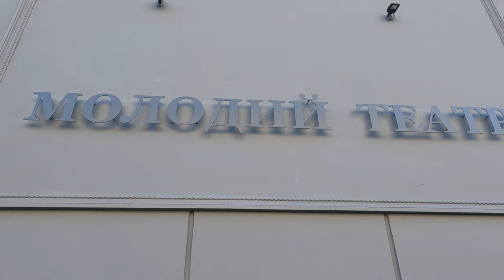282. Украина (Ukraine) Киев.ул. Прорезная (укр.вул. Прорізна) Качество 4 K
Bird Dog Bobby Band- Moesha.Com (Моэша.Ком)2015
                                                                                                                                                                                   С княжеских времен от Золотых ворот до долины, где ныне Крещатик, проходил киевский оборонный вал. Эта оборонная система, построенная по указам князей Владимира и Ярослава, просуществовала до 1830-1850 гг., затем потеряла свое стратегическое значение. В 1833 году императором Николаем І был лично рассмотрен и подписан план реконструкции Киева. Именно по этому плану окончательно были уничтожены Старокиевские укрепления времен Ярослава Мудрого. Тогда же был «прорезан» один из валов и проложена улица, которая в официальных документах с начала 1850 годов называлась Мартыновская (по фамилии домовладельца), затем Золотокрещатинская, Прорезная...                                                 А вот в период 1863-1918 гг. Васильчиковская. Васильчиков Илларион Илларионович (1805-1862), князь, генерал-губернатор Киевский военный, Подольский и Волынский.

С 1919 года улица носила имя Свердлова Якова Михайловича (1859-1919 гг.). Именно Свердлов вместе с Владимиром Лениным (Ульяновым) вынесли решение о расстреле Царя с женой и детьми.                                                                                                    Интересно, что в период немецкой оккупации (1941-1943 гг.) улица называлась Прорезной. После освобождения Киева, снова стала называться Свердлова. И только в 1990 году улице снова вернули историческое название – Прорезная. Ныне улица пролегает от Крещатика до Владимирской улицы, сопрягается с улицами Пушкинская, Бориса Гринченко, Паторжинского (до 1992 года – Михайловский переулок).                                                                                                                                                           24 октября 1941 года на пятый день нацистской оккупации Киева, агентами НКВД были взорваны прилегающие к Крещатику дома № 28/2 и 30/1, что привело к грандиозному пожару. Горели все строения нижних кварталов улицы (кроме домов № 9 и № 17) вплоть до Михайловского переулка.

Современный вид улицы сложился в 1950 г. согласно Генеральному плану послевоенного восстановления Киева.

 Группа Bird Dog Bobby из Чулуота, Флорида.Состав группы Bird Dog, vocals & guitar; Chief Whatchamacallit, bass; Dave Fiaccato, drums. Они исполняют свой собственный оригинальный ритм-энд-блюз на юге Соединенных Штатов.